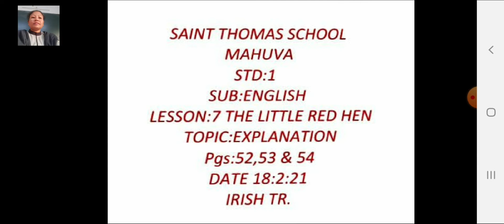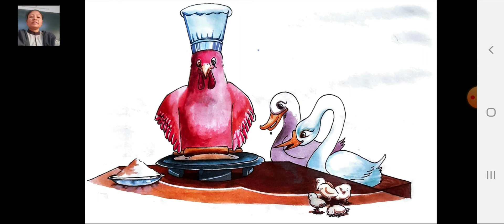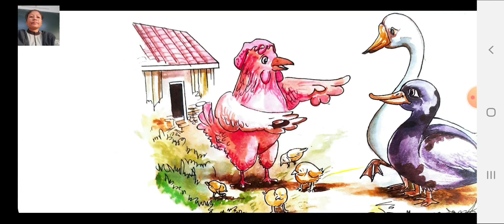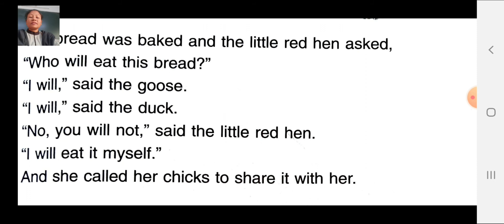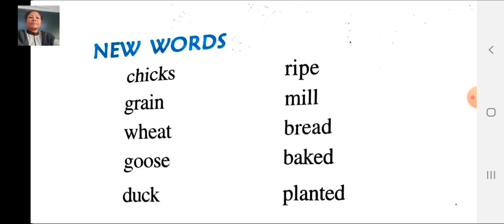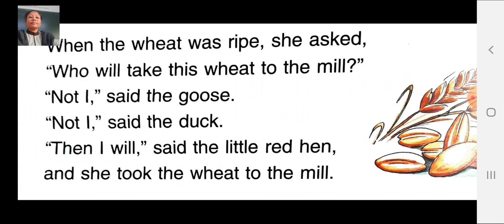Std 1 English